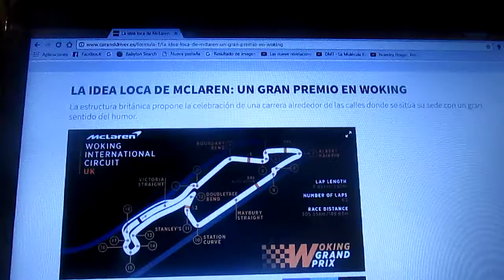La idea mas loca de Mclaren sobre un Gran Premio en Woking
El equipo inglés propone la celebración en las calles en donde se sitúa su cuartel general con un buen sentido del humor